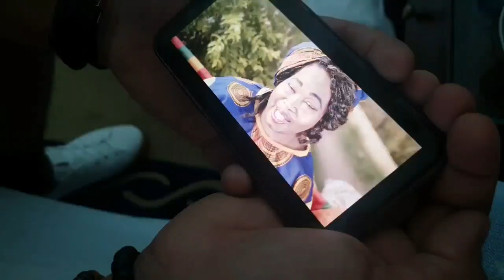أول مرة نمشي لموازين مع مي كساب و فريد/ شوفو كواليس الكليب الجديد !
ماشي أنا لي حايدت الصوت للأغنية! و التعليقات حتا هما اليوتيوب لي حيدوملي...